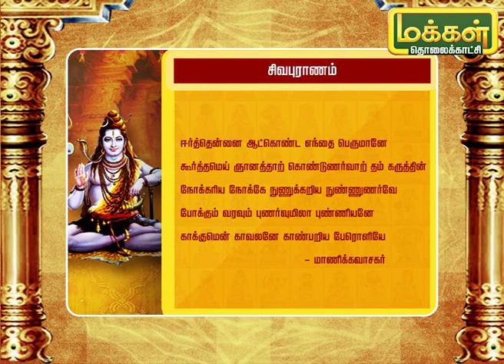ஏனாதி நாதர் நாயனார் வரலாற்று சிறப்புகள் | ஆறுபத்து மூவர் 11/11/19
ஏனாதிநாதர் வாட்படை பயிற்றும் ஆசிரியத்தொழிலை மேற்கொண்டு வாழும் காலத்தில் போர்பயிற்சி பெறவிரும்பிய பலரும் அவரையே சார்ந்து பயின்றனர். இதனால் அவரது தாய்முறையிலான அதிசூரன் என்பானுக்கு அத்தொழில் வருவாய் குறைந்தது. அதனால் ஏனாதிநாதர் மீது பொறாமையுற்ற அதிசூரன் வீரர் கூட்டத்தோடு சென்று 'வாள் கொண்ட தாயம் வலியாரே கொள்வது' என அவரைப் போருக்கு அறைகூவியழைத்தான்.